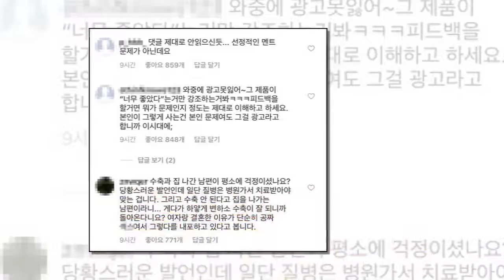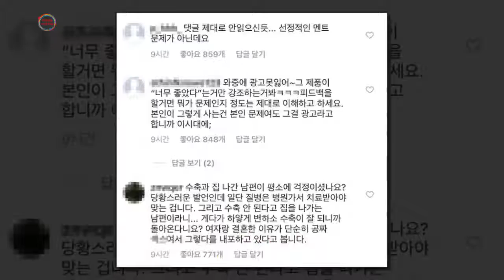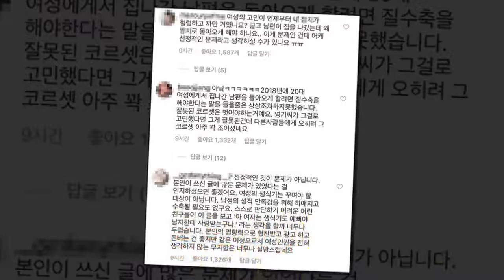'선정성+여성비하 광고문구' 논란으로 팔로워 떨어져 나간 '홍영기'